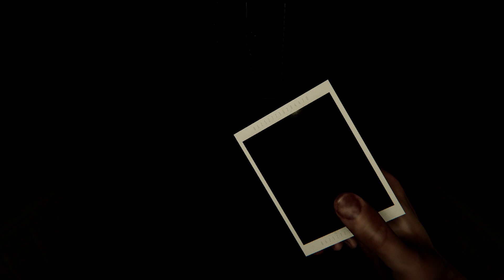MADiSON - Gameplay part2